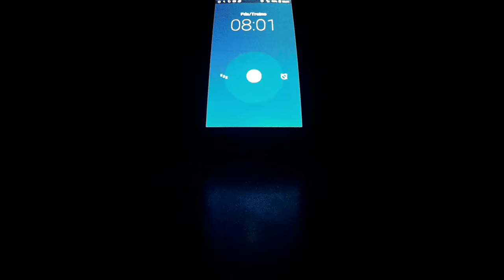Planalto das Cezaredas - Jardim de Pedra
Zona do Planalto das Cezaredas, um autentico Jardim de Pedra
Situado à esquerda do IP6 no sentido Caldas da Rainha a Peniche
Com inicio e fim em Olho Marinho

Filmado em 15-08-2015 e 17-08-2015
Bike: GT Force 2013
Câmara: SJCAM SJ4000